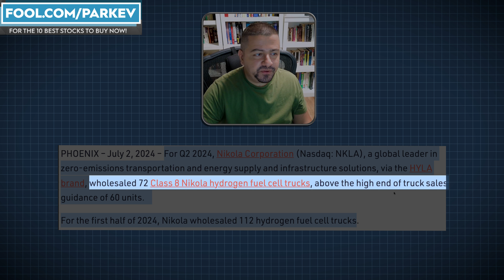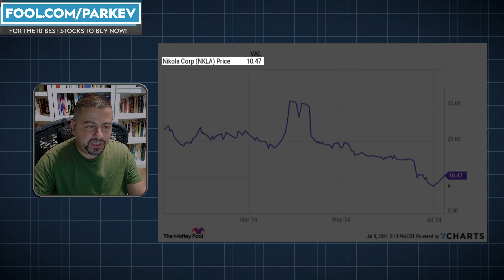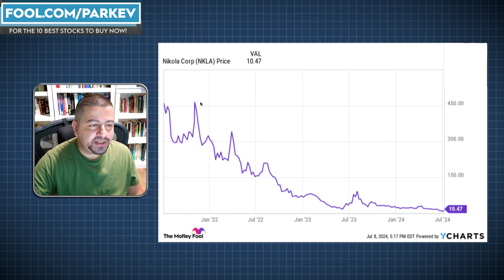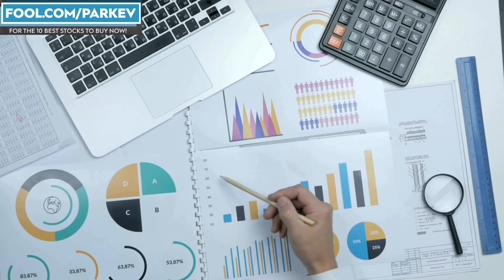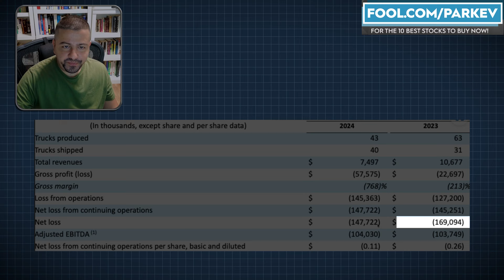Great News for Nikola Stock Investors!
Nikola reported better-than-expected sales of its innovative trucks.

Fool.com contributor and finance professor Parkev Tatevosian discusses what the news could mean for Nikola stock investors.